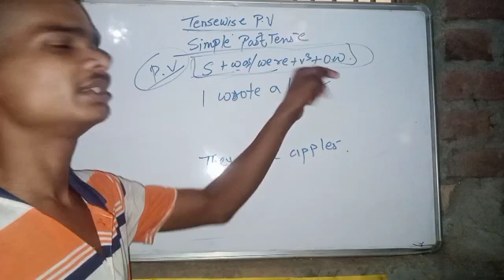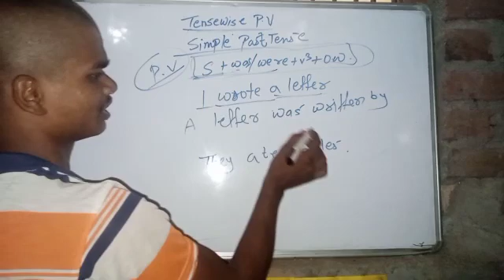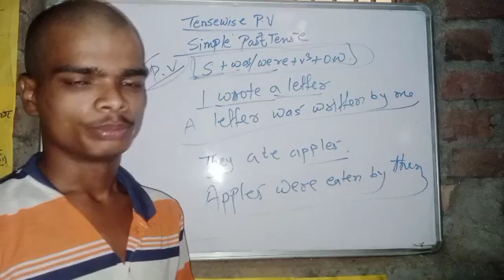Changing if Active to Passive Voice of Simple Past Tense